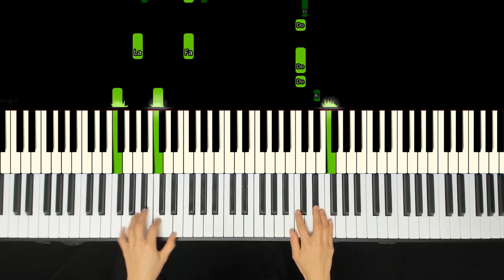[Tutorial] 송하예 - 그대를 알고 (Since I knew you) / Tutorial / Sheet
♬ 악보영상